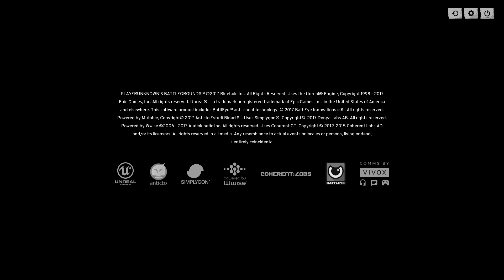PUBG A Fun Match to Say the Least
Fun Times playing pubg with my Dad, and my friends Arthur and Connor. This game is a blast when it doesn't lag and I waste a lot of time on it. I hope you guys enjoy the video and I will be making more PC Videos thanks to Nvidia and their interesting software. Have a great day and Stay Hazardous.